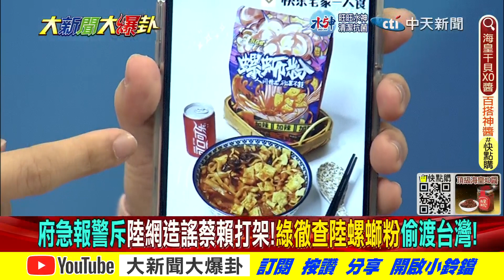【大新聞大爆卦】禁螺螄粉會被統塔綠新笑話?蘇揆反中又哈中我猜不透你?@大新聞大爆卦HotNewsTalk 專家大爆卦1